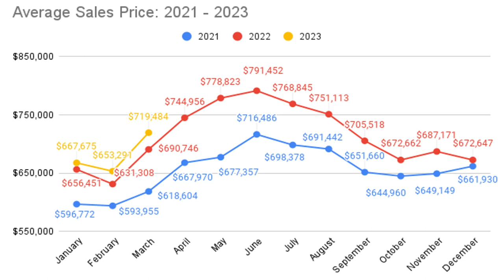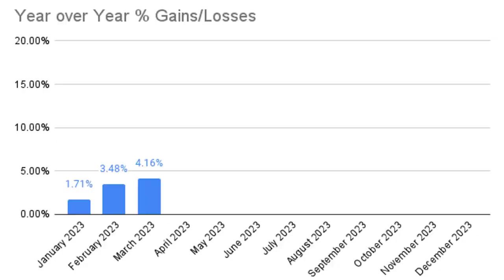What does the .2% housing decline really mean? Should you care?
NATIONALLY prices were down .2% in February. Broke an 11 year housing price appreciation streak. What does this .2% really mean?

Does the .2% Housing Price Decline?
Recap of Video:
✅  What is the .2% Decline about?
✅  Breakdown of a 2% loss and what it means
✅  Why are people flipping out about a decline in real estate when the stock market is getting their butts kicked?!?
Video Chapters
00:00 - Introduction
0:30 - The headlines
0:58 - The trend of housing prices
1:25 - What happened?
1:51 - Real estate is local. What happened in your market?
2:13 - Why so crazy over a .2% decline?
3:52 - What would it mean if home prices went down by 2% this year?
5:29 - Conclusion